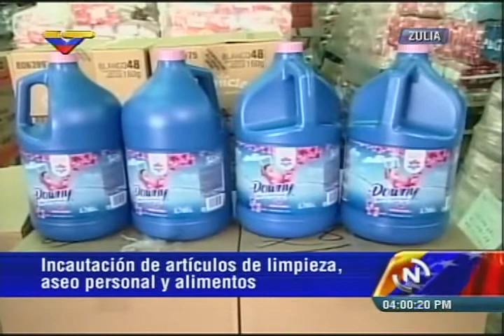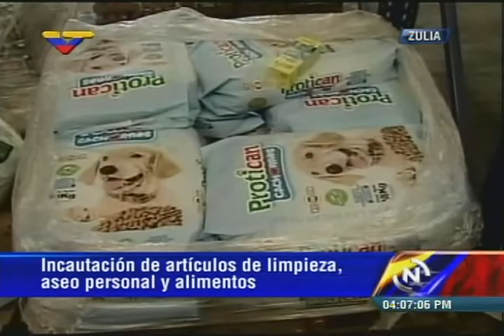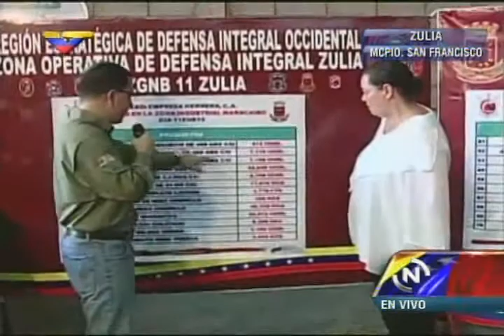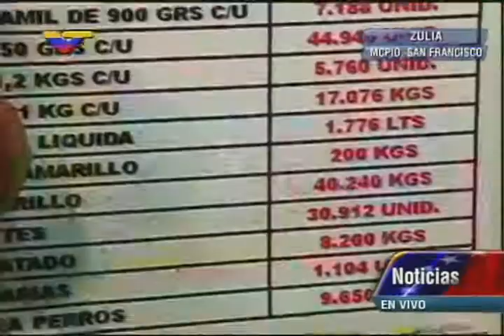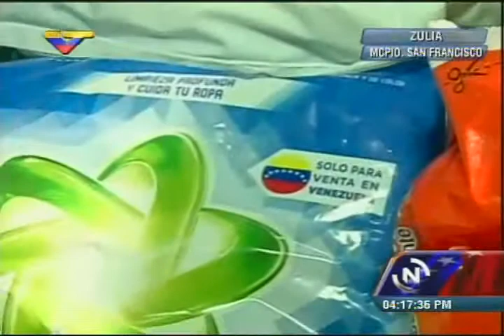Encuentran 1.500.000 pañales y otros artículos acaparados en Maracaibo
Vicepresidente Jorge Arreaza y otros funcionarios del gobierno bolivariano este 12 de enero de 2015 desde la empresa Herrera C.A., en el municipio San Francisco, estado Zulia (Venezuela). Encontraron:
- Leche maternizada de 400 gramos: 7 mil 116 unidades
- Leche maternizada de 900 gramos: 7 mil 188 unidades
- Sustagen de 450 gramos: 44 mil 940 unidades
- Sustagen de de 1,2 kilos: 5 mil 760 unidades
- Caraotas: 17 mil 076 kilos
- Leche completa líquida: 1.766 litros
- Harina de maíz amarilla: 200 kilos
- Arroz: 40 mil 200 kilos
- Pañales Pampers: 1 millón 523 mil 776 unidades
- Jabón detergente en polvo: 360 mil kilos
- Jabón de baño: 277 mil 380 unidades
- Suavizante: 43 mil 570 litros
- Máquinas de afeitar: 561 mil 888 unidades
- Toallas sanitarias: 78 mil 770
- Champú: 61 mil 152 unidades
- Papel de aluminio: 188
- Pilas: 622 mil 580 unidades
- Desodorante: 16 mil 800 unidades